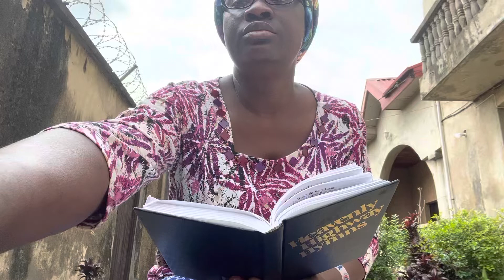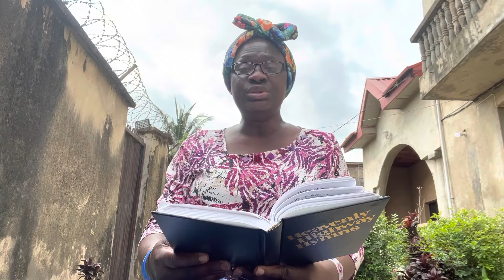Don’t You Want To Go?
1 Don’t you want to go to that happy home on high?
Where the good shall meet, yes meet to part no more.
And shall live and reign far above the starry sky.
In that sunny clime upon the golden shore.

Refrain:
Don’t you want to go? Don’t you want to go?
While we plead and pray, make the start today;
Jesus bids you come to that happy home:

2 Think how many prayers have been offered up for you:
Often while you slept, dear mother’s tears did flow.
Turn and seek salvation, O to her love be true.
While your friends are waiting, don’t you want to go? [Refrain]

3 Time is swiftly passing, and soon will close the gate.
Then your soul must sink in everlasting woe;
Give your heart to Jesus, for soon ’twill be too late.
Mother now is waiting, don’t you want to go? [Refrain]

4 Could you stand in judgment, if you should die today?
All that you have written you must face, you know.
Jesus now is pleading, He’ll wash your sins away.
To that home in glory, don’t you want to go? [Refrain